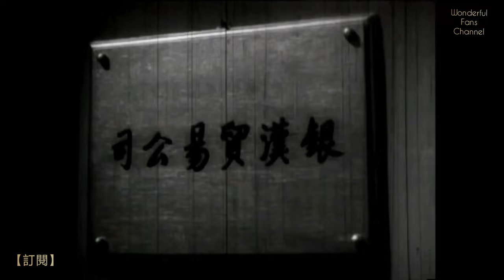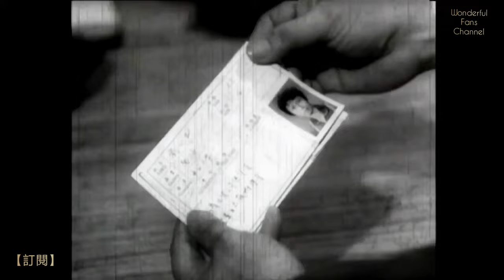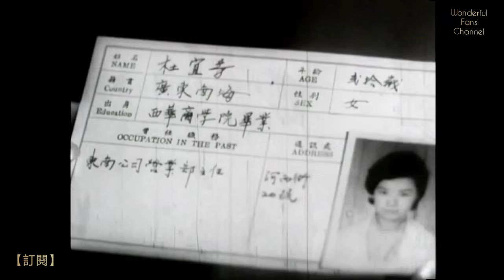粤語片 【婚姻大事】【主演: 南紅，张英才，鄭君綿，羅蘭，俞明，文愛蘭】